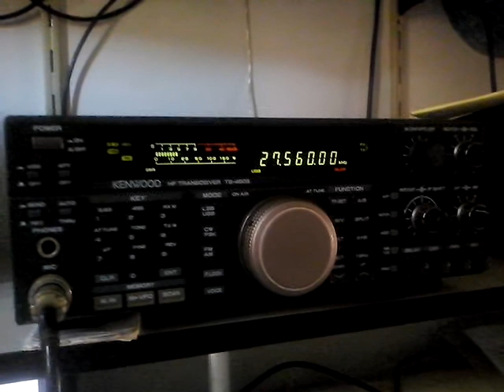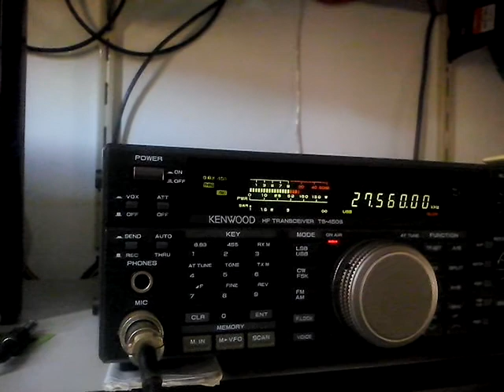Contato 3TS134 x 3TS105 Tango Sierra International DXGroup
Contato 3TS134 x 3TS105 Tango Sierra International DXGroup - 23/09/2018